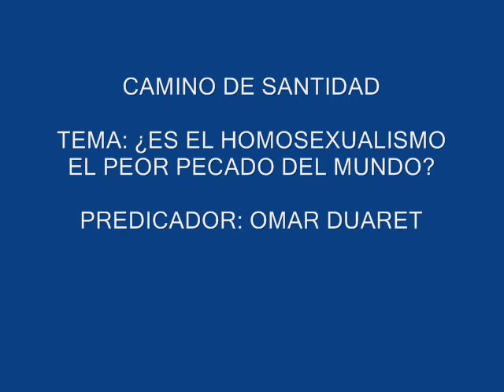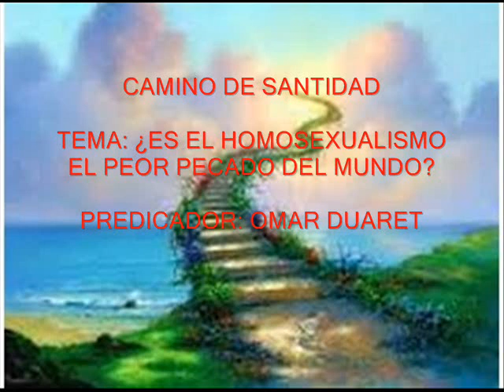¿ES EL HOMOSEXUALISMO EL PEOR PECADO DEL MUNDO?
Este mensaje es la continuación de uno anterior, titulado: TOLERANCIA HACIA LOS HOMOSEXUALES Y HACIA LOS CRISTIANOS.
Acá en Caracas-Venezuela, hay un lugar muy conocido donde se practica la prostitución. Donde mujeres y “travestis” (hombres homosexuales con apariencia femenina) se apostan a cada cierta distancia. Este lugar se llama: Avenida Libertador. De ese lugar conocí a un joven que se prostituía y por misericordia del Señor fue libertado de las cadenas del homosexualismo. No puedo negar mi admiración por él porque ha sido muy valiente en testificar lo que Jesucristo hizo en su vida. Eso definitivamente requiere mucha valentía. Una cosa que dijo que me impactó fue cuando contó: Que hubo un tiempo que sentía la necesidad de sentir un afecto limpio, puro. Pero lo que encontraba en las personas era rechazo. Hasta que consiguió al alguien que le habló de Jesucristo de una manera hasta ese entonces, desconocida para él y sintió un afecto indescriptible. Cosa inexplicable para él y que hizo que volviera su rostro hacia al Creador. Es por ello, que desde entonces me propuse predicarle a los homosexuales de una manera más cálida, respetuosa, en cuanto a sus personas. No estoy haciendo juicio de valoración con el título: ¿Es el homosexualismo el peor pecado del mundo? Es una pregunta. En el programa se devela si lo es o no.